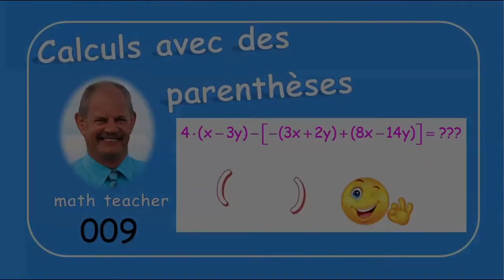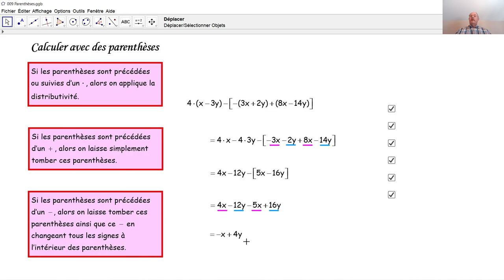Calculs avec des parenthèses 009